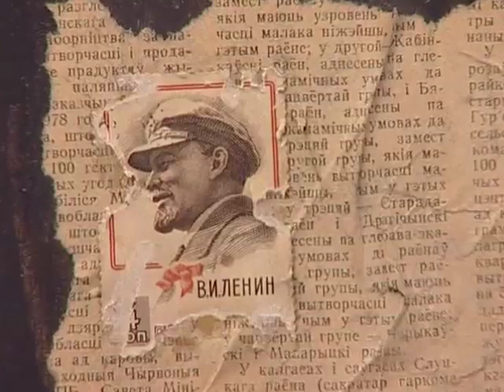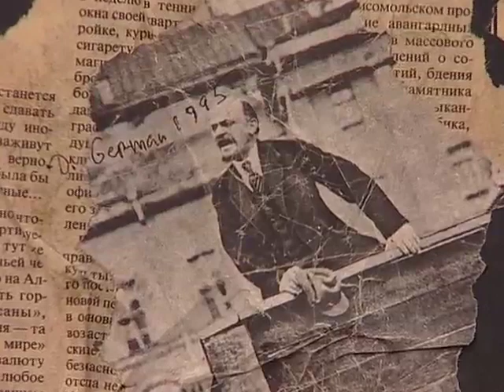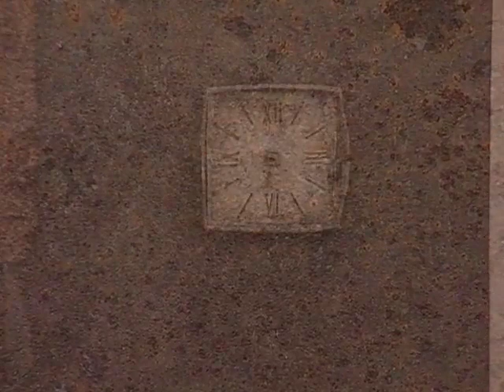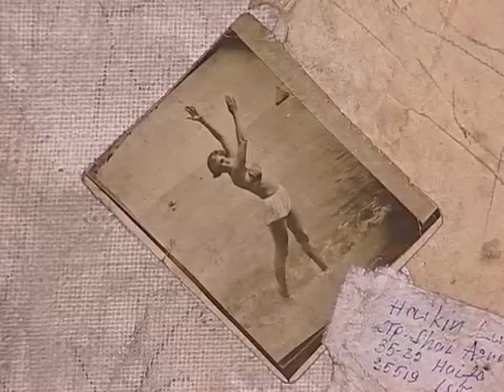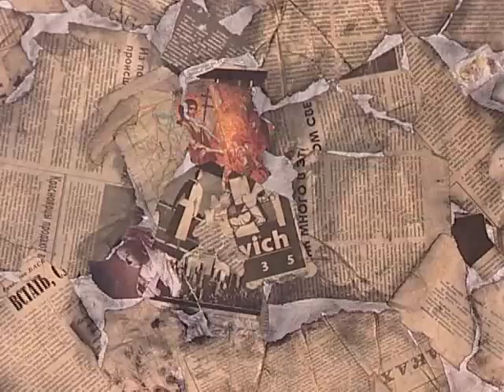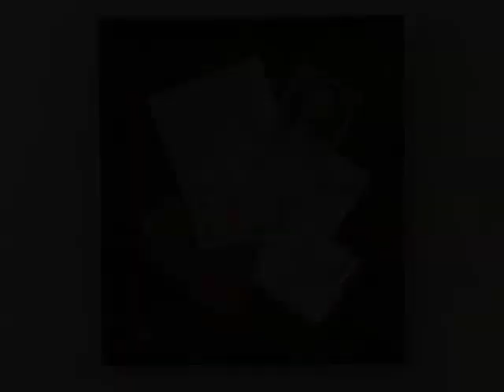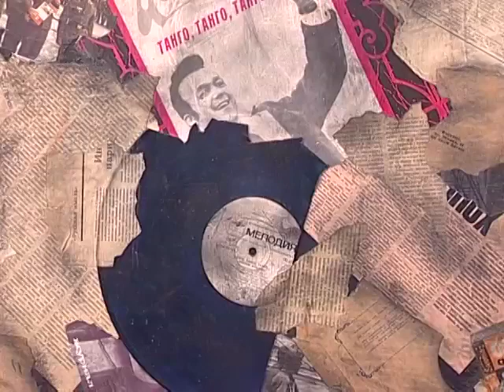Childhood Memoirs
Artist Dimitry Gerrman. A series of Collages. Videotaped and edited at Crystal Clear Productions, Inc. Bayonne, NJ Greg Bukshowany